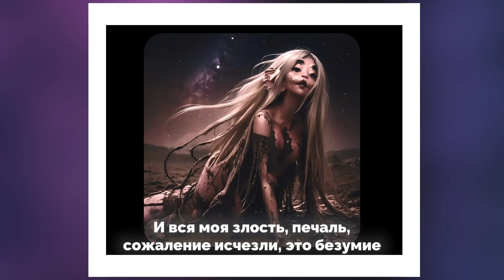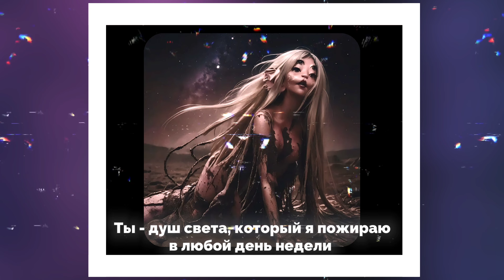Melanie Martinez - LIGHT SHOWER [Russian Lyric Video]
this is a lyric video for the song Melanie Martinez - LIGHT SHOWER
Album: PORTALS